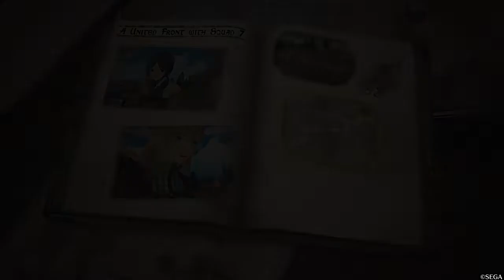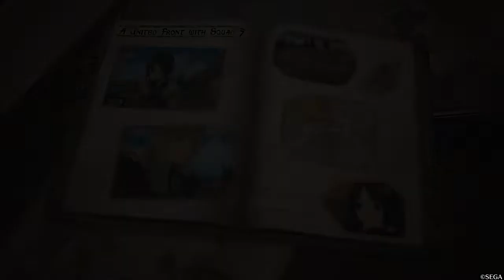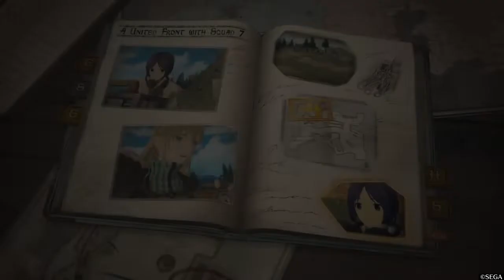Valkyria Chronicles 4 DLC: A United Front with Squad 7 1-C